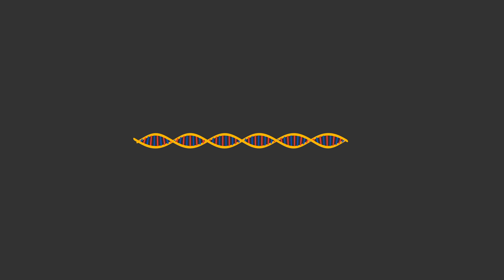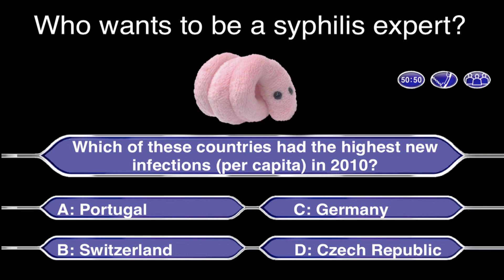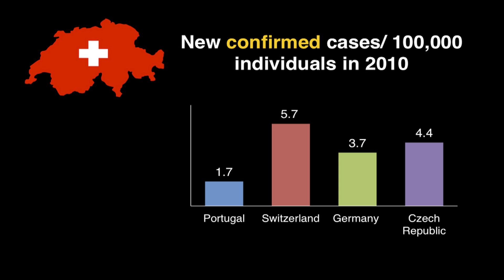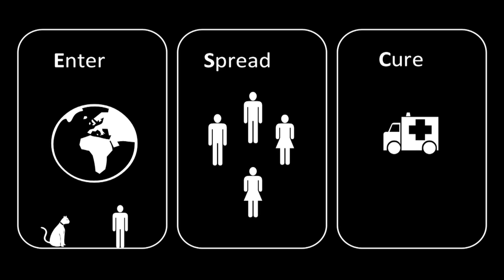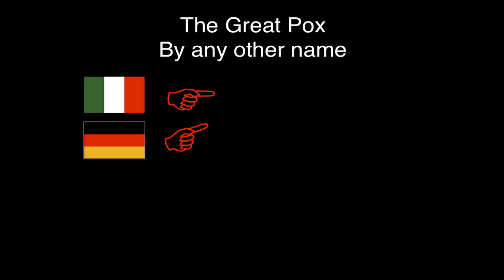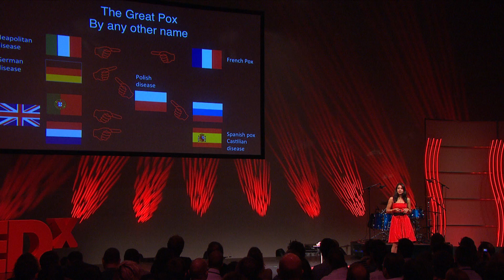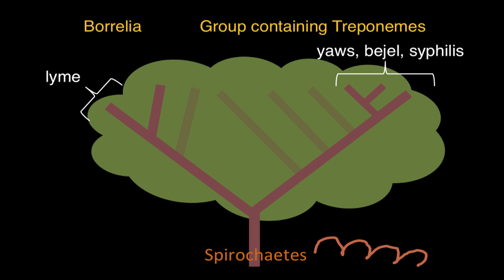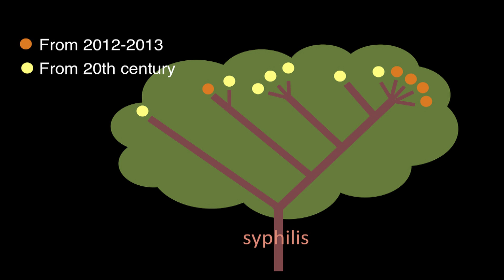Not a thing of the past -- the mysteries of hush-hush syphilis | Natasha Arora | TEDxZurich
This talk was given at a local TEDx event, produced independently of the TED Conferences. Lesions. Ulcers. Rashes that spread on the skin. Fevers. Debilitating pain… and finally, at the end, even madness.  These are only some of the effects of infectious syphilis, a sexually transmitted disease caused by a tiny cork-screw shaped bacterium, often viewed as a thing of the past. However, this disease is still very much present. In fact, it is experiencing a puzzling re-emergence in the developed world, leading doctors and researchers to scratch their heads in search for answers to its infection dynamics.
Syphilis is shrouded in mystery, from its origins to its current spread. Where does it come from? Did Columbus have syphilis? Has the disease changed in the last centuries? How similar or different are the syphilis strains in different parts of the world?  How widespread is antibiotic resistance and will this be a problem? Study of the bacterium remains a challenge, particularly for geneticists, but new technologies are bringing advances to the field. Whichever way, it is time to start removing the drapes that have kept this disease hidden from public view, and come face to face with an important health concern today.

Natasha Arora is an anthropologist fascinated by what genetics can tell us about human evolution and the pathogens that affect us.

She moved from Madrid to London to Berlin to complete her studies and work, before landing in Zurich to immerse herself in a project on orangutan genetics. Following her Ph.D in this area, she went on to do a two year project examining the re-emergence of syphilis in Switzerland.